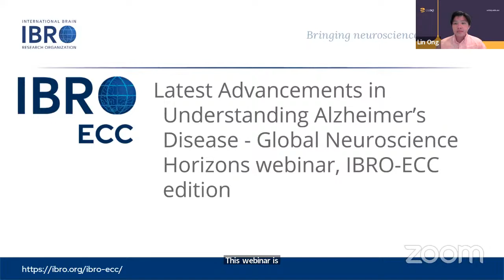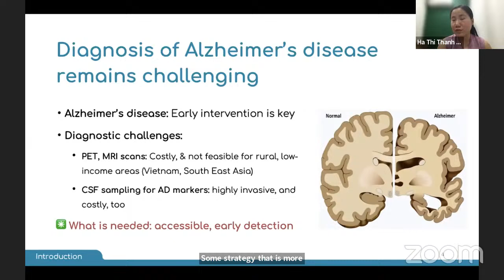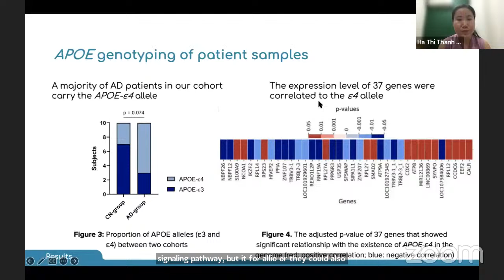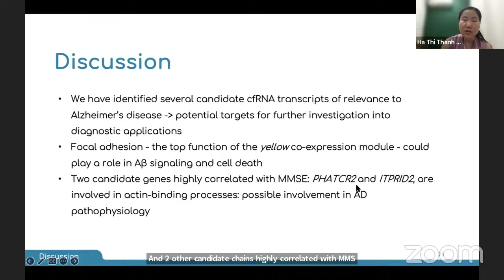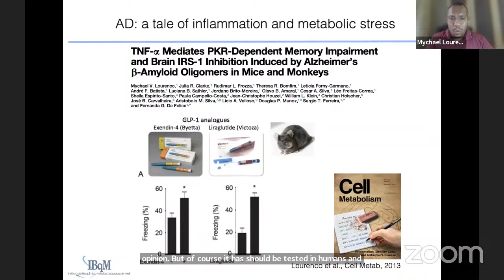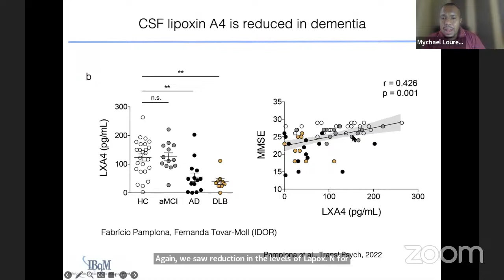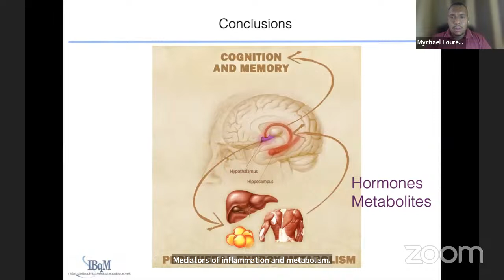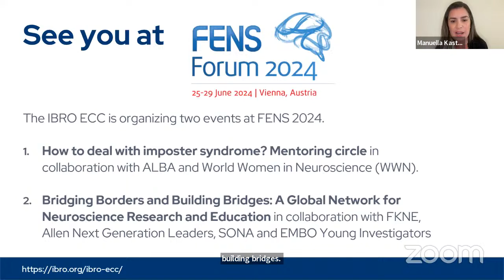Global Neuroscience Horizons, IBRO-ECC ed: Latest Advancements in Understanding Alzheimer’s Disease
Given the global aging population, Alzheimer’s Disease will become a significant global health issue. Therefore, this webinar will bring together emerging early-career neuroscientists to discuss the latest advancements in understanding and detecting the disease. Dr. Mychael Lourenco will share his latest findings on metabolic factors associated with cognitive impairment in Alzheimer’s Disease. Following that, Dr. Ha Thi Thanh Huong will share the potential of circulating cell-free RNA in pathological processes and as early diagnosis biomarkers.

Organization:

This webinar is being organized by the IBRO Early Career Committee (IBRO-ECC). The committee aims to facilitate the professional development and growth of early-career neuroscientists on a global scale. Its primary focus is to equip researchers with the necessary resources, guidance, and opportunities required to enhance their skills, knowledge, and networks. As part of the committee’s ongoing activities, it organizes webinars featuring early-career researchers from different continents.